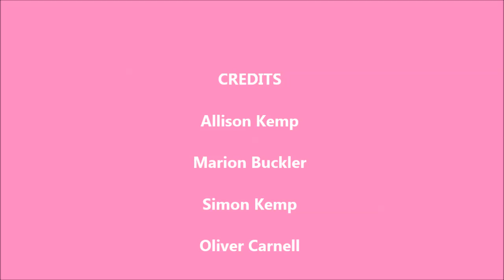The Allison Kemp Sketch Show Episode 1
Enjoy some of my funny moments friends!